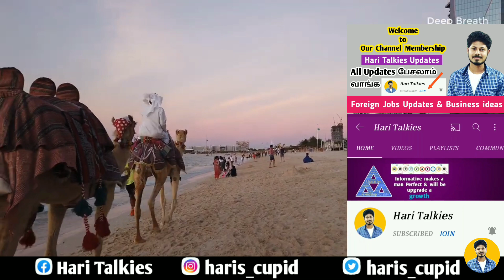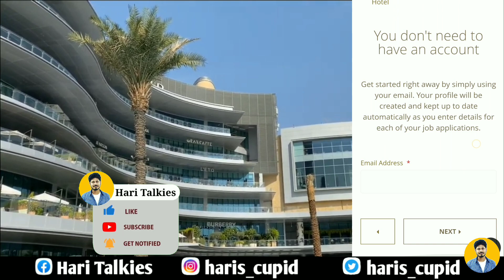Dubai jobs tamil foreign jobs in tamil gulf jobs tamil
Welcome to our 2nd Youtube Channel
Digital Settai🤣

dubai jobs wanted tamil
dubai jobs requirement tamil
dubai job vacancy 2022 tamil
foreign job vacancy 2022 tamil
dubai jobs 2022 tamil
how to apply dubai jobs tamil
singapore visa for indians
foreign jobs 2022 tamil
gulf job vacancy tamil
dubai jobs free visa tamil
qatar jobs tamil
s pass
kuwait jobs tamil
hari talkies
dubai visa tamil
singapore jobs 2022 tamil
how to get a job in dubai tamil
dubai jobs
dubai jobs interview tamil
jobs in dubai
dubai visa
free visa
europe jobs tamil
dubai freshers jobs tamil
foreign jobs
gulf jobs
abroad jobs
jobs in dubai tamil
jobs in abroad tamil
dubai tamil
foreign jobs tamil
dubai free visa jobs tamil
jobs in foreign
jobs in gulf
dubai
jobs
free visa
dubai client interview tamil
foreign client interview tamil
uae jobs
jobs dubai